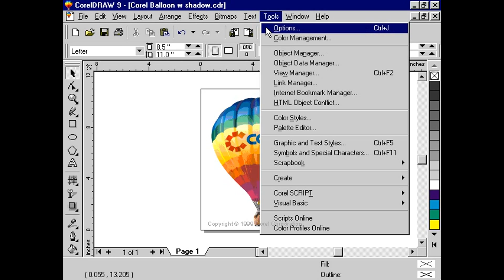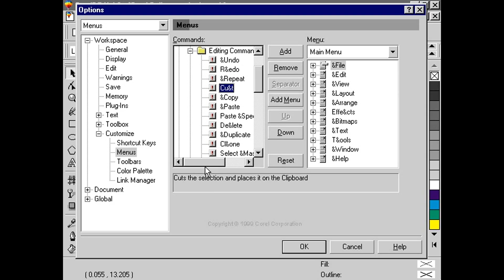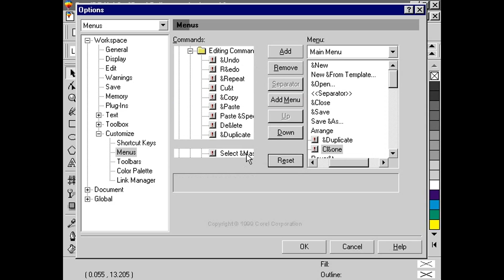CorelDraw 9 for PC - customize menus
web based training video that I produced back in the day.

for the latest version of CorelDraw.